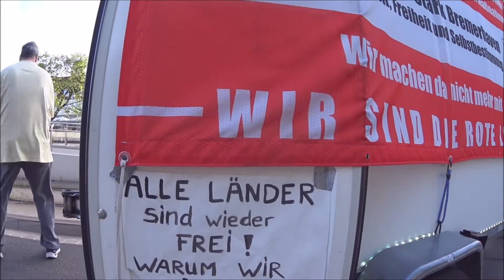15.06.2022 Hannover-Limmer. Walk to Freedom. Teil 7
Sparta und die 300.